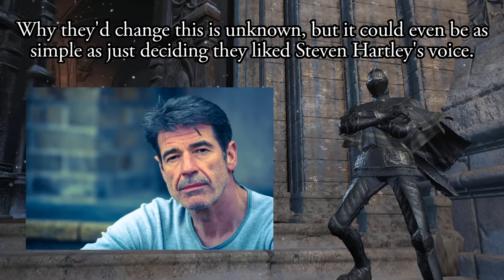Some unintentional cut content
Sir Vilhelm doesn't have a very large role in the DLC, but he manages to be fairly memorable with even the brief appearances he's given. A big part of his lasting presence is his voice, but it seems like he wasn't always going to have it.